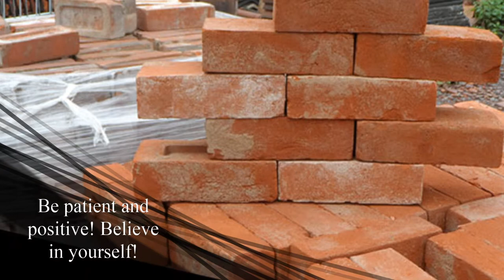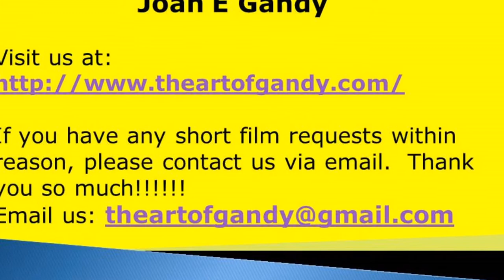Building Your Success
RECHARGE Your life and others one step at a time!!

Your life is important and right now is the time for you to make positive changes in your life. This short film is about setting goals in your life and working toward achieving those goals through visualization!

For those who feel they have no future or anything to look forward to in life, it is time to find a positive goal to set in your life!

Dream it, Plan it, Set it, Work toward it, and Achieve it!